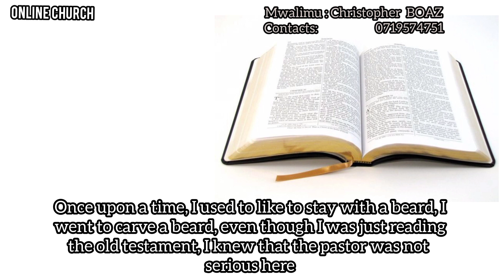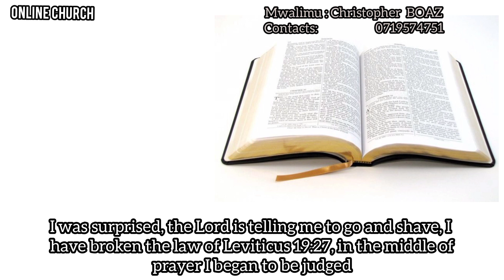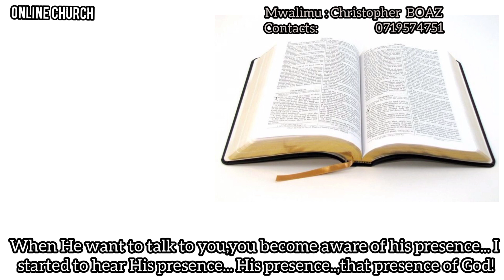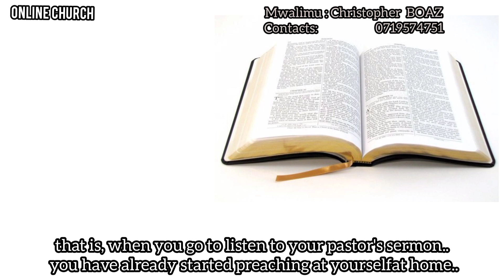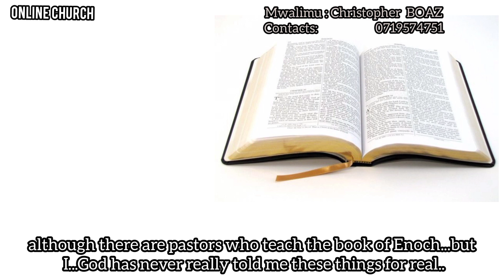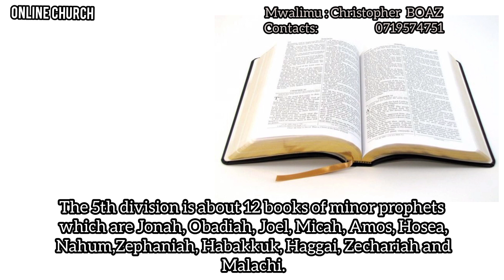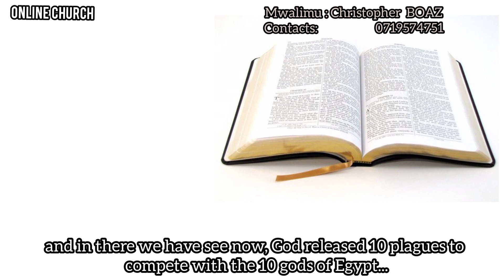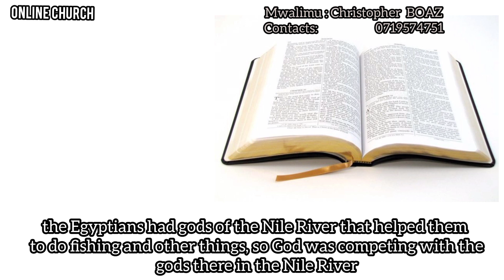MJUE YESU KRISTO ~26 Dec 2022 |Epi 1 ENG SUB| Online Church ||KANISA MTANDAONI